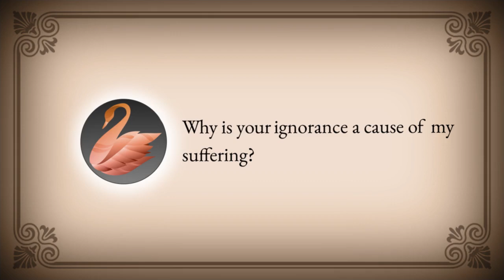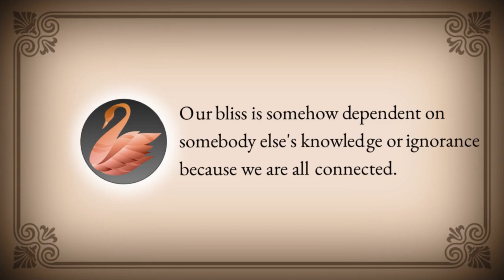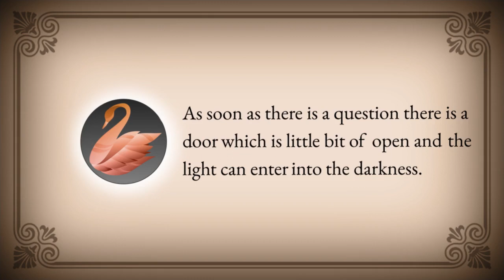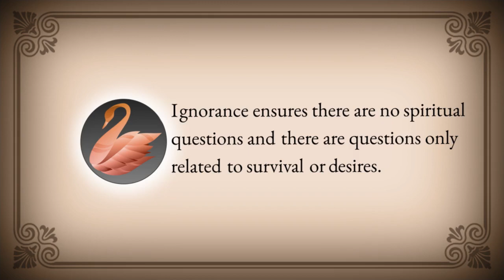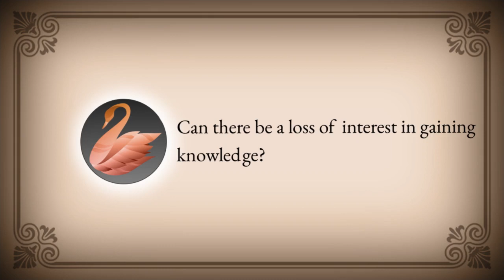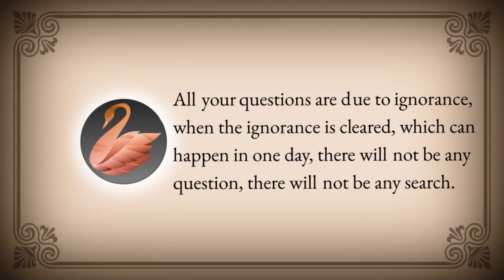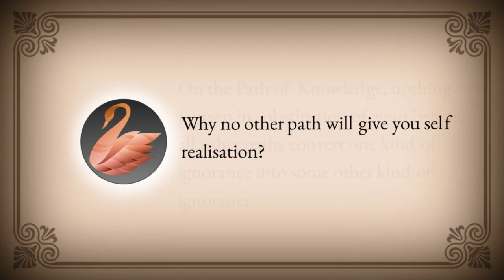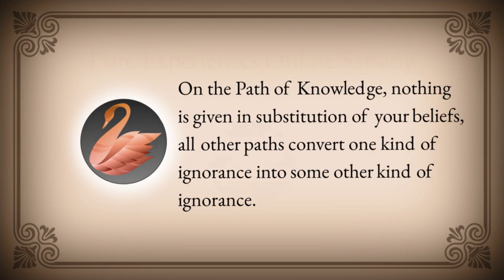Suffering, Importance of Questions And Losing interest in Knowledge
Answers to below question can be found in this video -

Why is your ignorance a cause of my suffering?
What is the importance of a question?
Can there be a loss of interest in gaining knowledge?
Why no other path will give you self realisation?